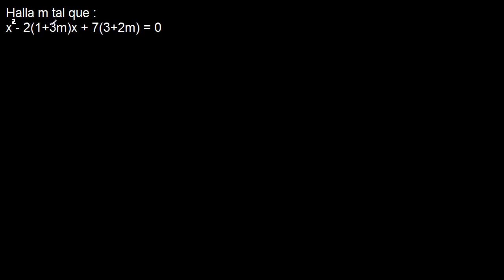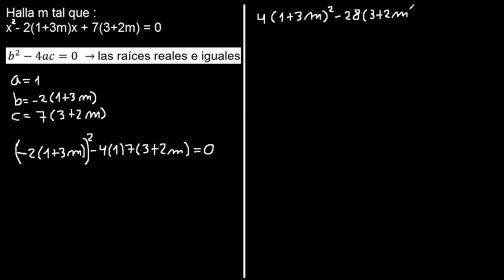Ecuación cuadrática, tiene raíces reales y diferentes?, complejas?, raíces iguales?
Ecuación cuadratica tiene raices reales y diferentes?
Ecuación cuadratica tiene complejas?
Ecuación cuadratica tiene raices reales e iguales?
solución unica?
soluciones unica de una ecuacion cuadratica